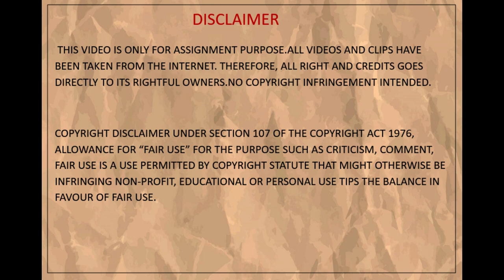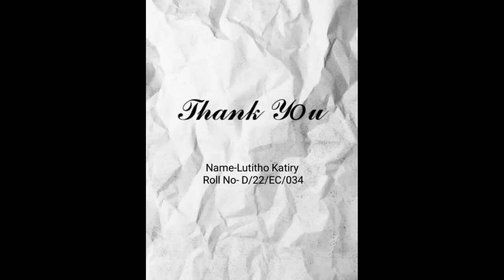Glimpse of Hornbill festival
This video is made for assignment purpose.
Video credits -  @Travel with Nini&Jay@vekuto vlogs@kaki@Folks on wheels@incredibleindia